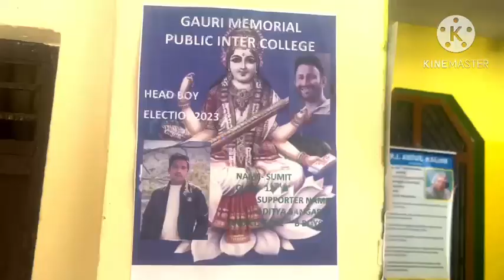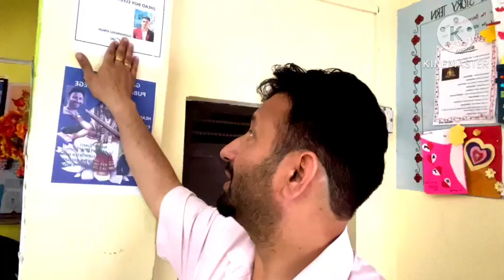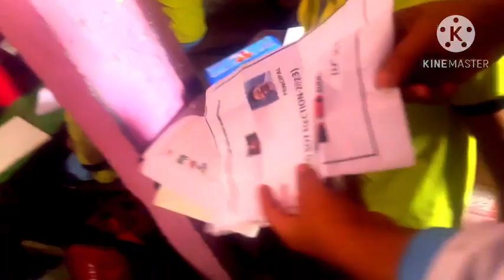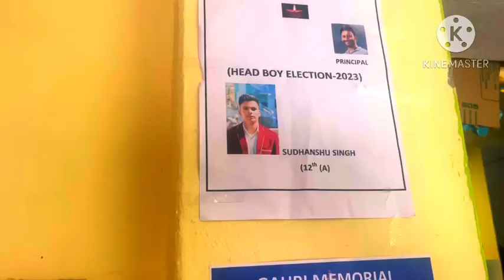कौन जीतेगा G.M.का चुनाव || गौरी मेमोरियल पब्लिक इंटर कॉलेज मैं पहली बार चुनाव || vijay chamola vlog